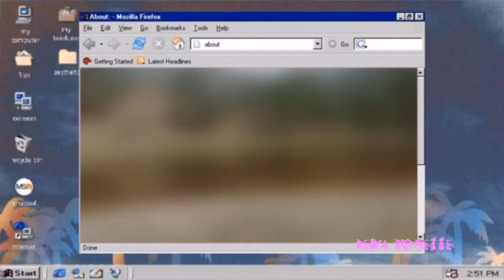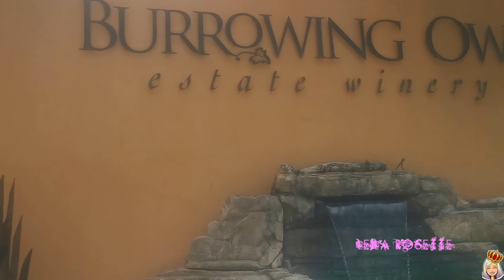HIKING IN THE CANADIAN DESERT | MAHONEY LAKE & WHITE LAKE GRASSLANDS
Todays vlog takes us, just out of Osoyoos into the back part of Oliver. This was my aunt and I's first hike together and we originally wanted to do McIntyre Bluffs. Due to the forest fire activity in the area and the dry nature of the environment, that hike was sadly closed. We didn't have service, drove around for a bit. We settled on Hawthorne mountain but sadly without a map we made our own loop hike. Stopped at a view point and enjoyed all the tiny lakes in the area.